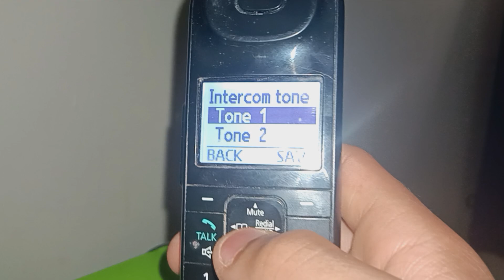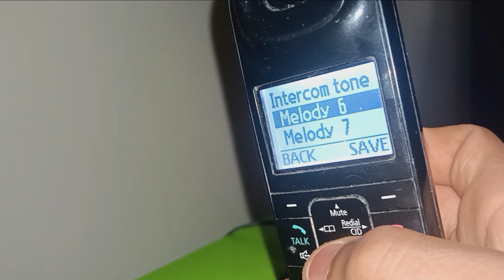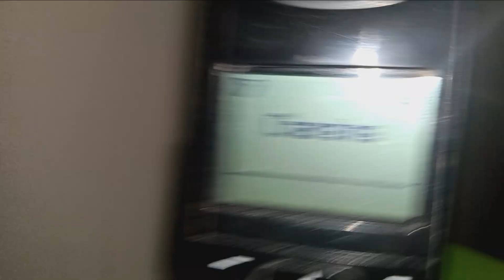Panasonic KX-TGLA40 landline Ringtones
SHOUTOUTS TO @DISHNETWORKGUY @JoeytheKangarooTech @HoppertheKangarooTVIntros